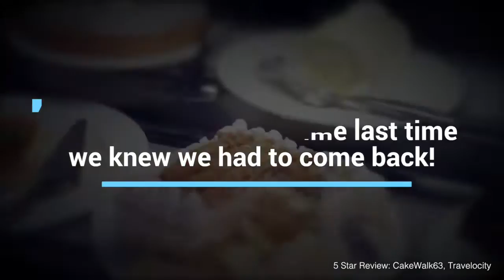Cuba - Melia Las Dunas All Inclusive Resort - Hotel Hotels - Cayo Santa Maria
Cuba Hotel / Hotels - Meliá Las Dunas All Inclusive Resort

Located on the beachfront in Cayo Santa María, exotic spot that dazzles with its natural luxury. All-Inclusive Five-Star Resort with 925 rooms. The hotel vividly recreates two separate environments for families and couples. A city full of tourist attractions where life converges to a lobby area, which extends in a unique boulevard. Recommended for families, destination weddings, honeymoons, incentives and circuits.

You will be captivated as soon as you breathe in the sea air...
- All-Inclusive tourist resort with unrivalled attractions
- Two very different environments: one for families and the other for adults
- Spacious lobby with water mirrors.
- Unique gastronomic boulevard and cultural square
- Rooms with exclusive Luxury services
- Family rooms with added value
- Wide variety of gastronomic options
- Romantic locations for weddings
- Cubamigos Club for a more enjoyable

Cyo Santa María, Jardines del Rey. Caibarién, Villa Clara.
Nearest airport: Abel Santamaría, internacional , 110 Km